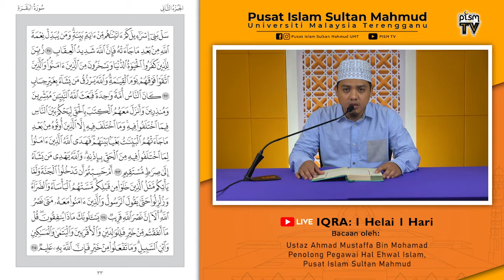IQRA: 1 Helai 1 Hari (ms 32-33)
7 Julai 2020
IQRA: 1 Helai 1 Hari
2:00pm setiap Ahad - Khamis

Hari ini: Mukasurat 32&33 (Juz'2)

Bacaan Oleh:
Ustaz Ahmad Mustaffa bin Mohamad,
Penolong Pegawai Hal Ehwal Islam,
Pusat Islam Sultan Mahmud, UMT.